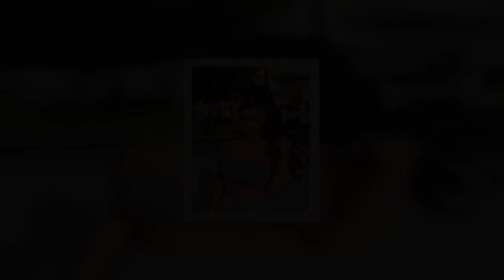ce qui est arrivé aux oreilles de Maeva Ghennam elle a dit qu'elle était sourde !